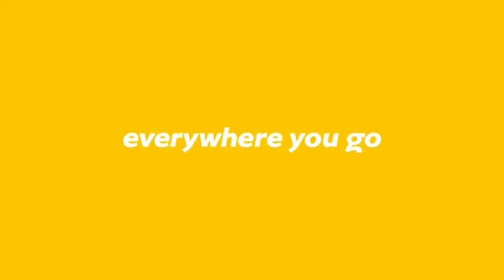Kigali Summer Fest TVC